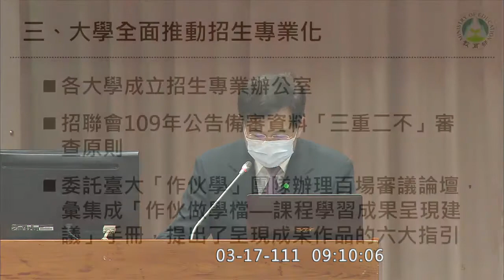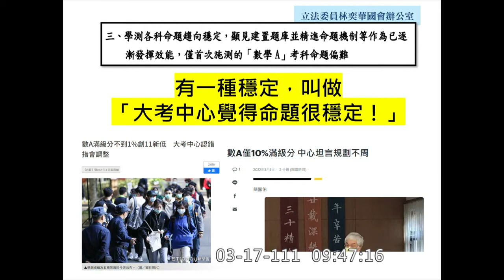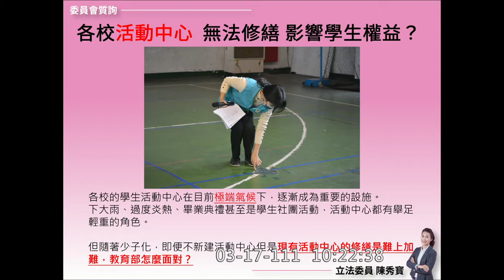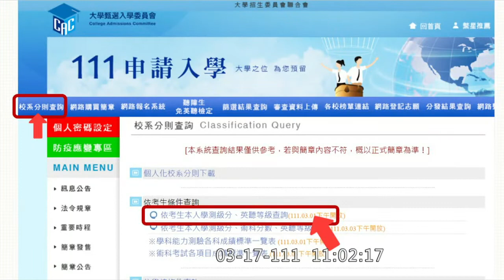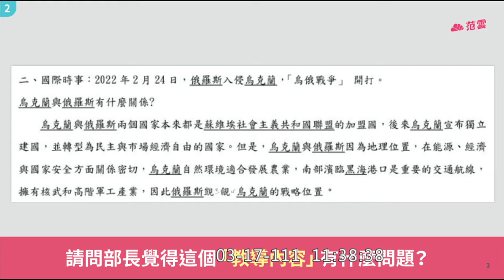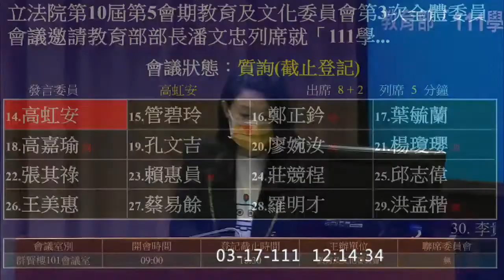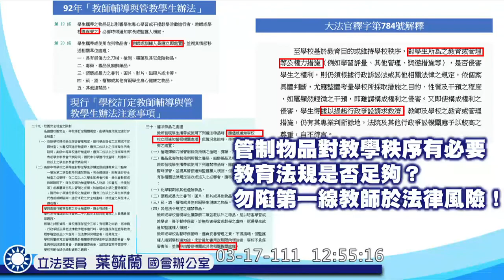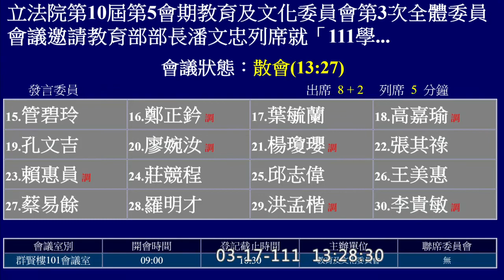20220317 教育部 學測新制檢討與命題穩定度改善 教育文化委員會 立法院演哪齣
張廖萬堅
林奕華
黃國書
黃國書
陳秀寳
王婉諭
吳思瑤
林宜瑾
何欣純
范雲
吳怡玎
賴品妤
陳椒華
高虹安
管碧玲
鄭正鈐
葉毓蘭
高嘉瑜
廖婉汝